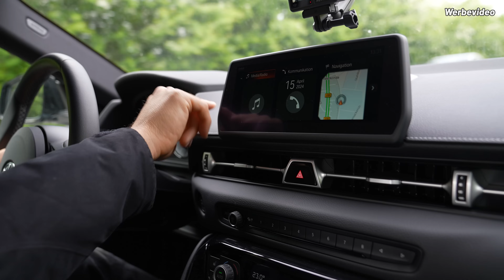Wir kaufen noch eine Supra ? | Speed Engineering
Heute machen wir eine Probefahrt mit der 3.0 Liter Supra.

When ideas become products.
Pure engineering.

Advertising, since brands are mentioned or are recognizable.